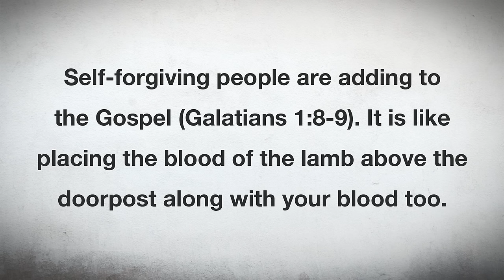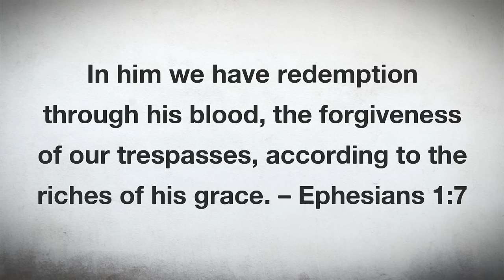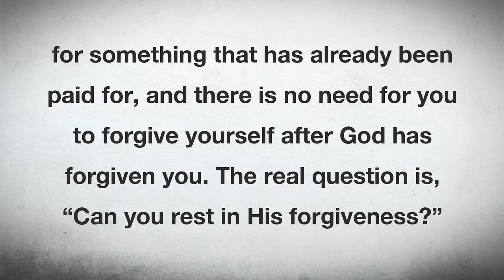You do not need to forgive yourself.